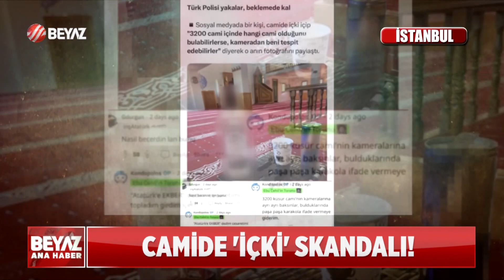CAMİDE İÇKİ SKANDALI